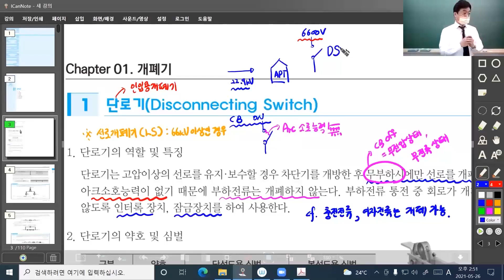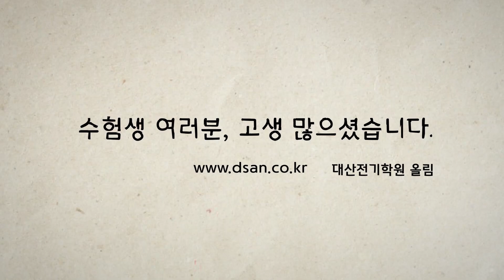전기기사 실기 시험대비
김민혁 선생님의 수변전설비 강의를 들으면 기출문제는 당연히 맞출 수 있고, 변형되더라도 맞출 수 있습니다.
전기기사 실기를 준비하시는 모든 분들의 합격을 짐심으로 기원합니다.